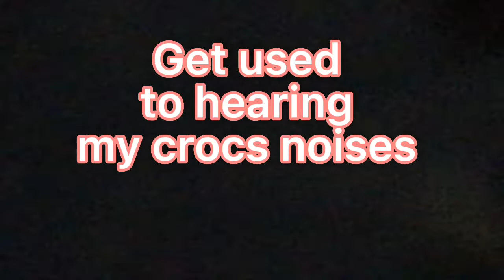The Daisy Saga episode 2: Enemies becomes Allies￼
In this video Max and Daisy become friends or at least neutral toward each other and decide to take walk a lovely walk during the late evening but they don’t think of the walk as a peaceful walk they think of it as a bloody race to see who gets to the house fastest hope you guys enjoy also ripbuddy our dog